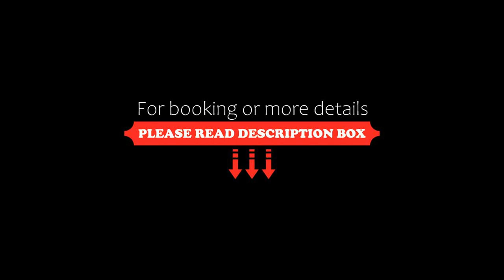Holiday Inn Express Luoyang Yichuan, an IHG Hotel, Yichuan, China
About Property:
Boasting a shared lounge and a garden, Holiday Inn Express Luoyang Yichuan, an IHG Hotel is situated in Yichuan, 17 km from Longmen Grottoes and 21 km from Luoyang Longmen Railway Station. Among the facilities of this property are a restaurant, a 24-hour front desk and room service, along with free WiFi throughout the property. The hotel has family rooms.
Holiday Inn Express Luoyang Yichuan, an IHG Hotel offers a children's playground.
Y...
Property Type: Hotel
Address: At the intersection of Yugang Avenue and Binhe Avenue, 471300 Yichuan, China
Searching For
1. Holiday Inn Express Luoyang Yichuan - an IHG Hotel - Yichuan - China
2. Holiday Inn Express Luoyang Yichuan - an IHG Hotel - Yichuan - China Address
3. Holiday Inn Express Luoyang Yichuan - an IHG Hotel - Yichuan - China Rooms
4. Holiday Inn Express Luoyang Yichuan - an IHG Hotel - Yichuan - China Amenities
5. Holiday Inn Express Luoyang Yichuan - an IHG Hotel - Yichuan - China Offers and Deals
Audio Credit:
Track Title: Subway Dreams
Artist: Dan Henig